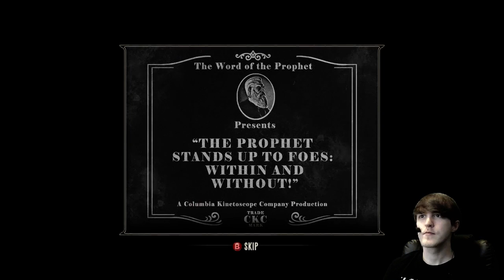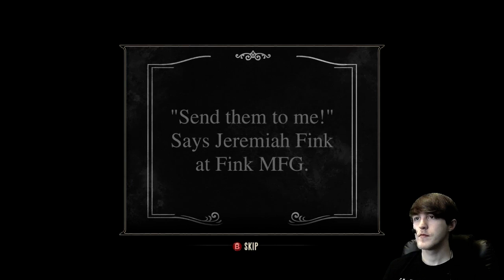BioShock Infinite Episode 3